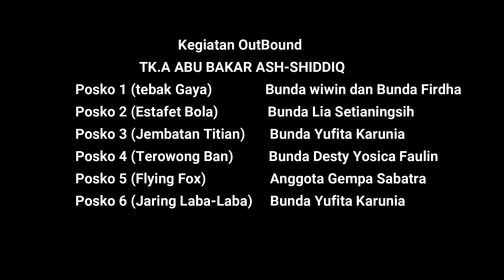Kegiatan Outboud TK.A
Banyak game game seru